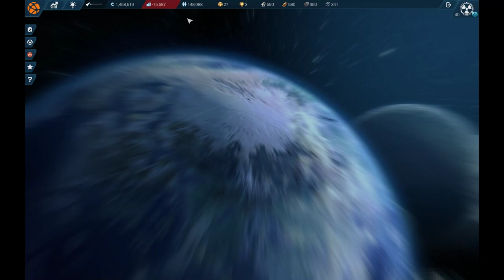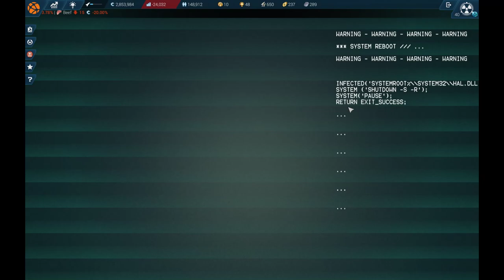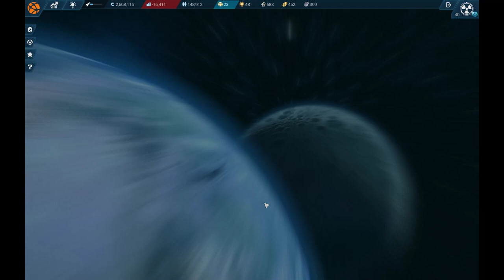First Game of Anno 2205 | part 5